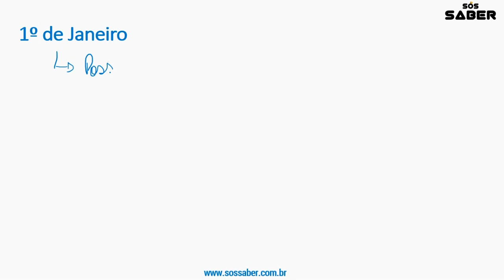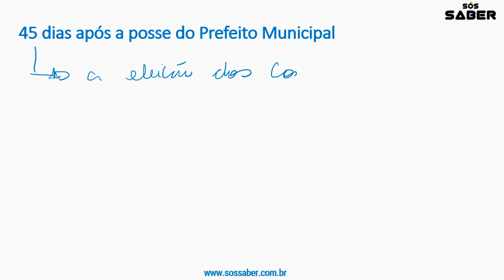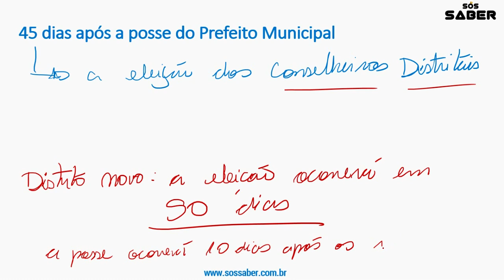AULA 15 - EXTRA - Lei Orgânica de Rio das Ostras - Datas e Prazos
Olá, vamos partir para nossas aulas extras, serão 3 aulas no total com informações a respeito de datas, prazos, quantidade de vereadores dentre outros. =)